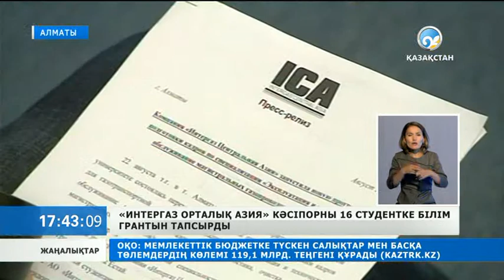«Интергаз Орталық Азия» кәсіпорны 16 студентке білім грантын тапсырды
Кәсіпорын осындай білім гранттарын бөліп, жастардың білімін жетілдіруді 13 жылдан бері қолға алып келеді.